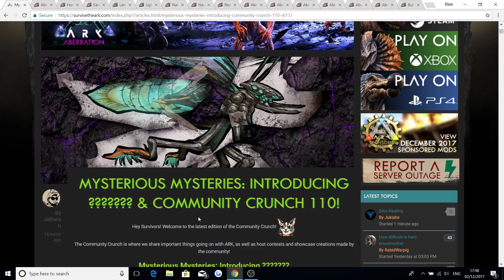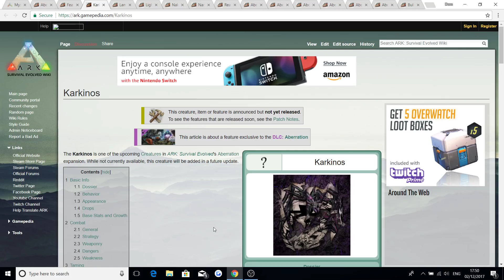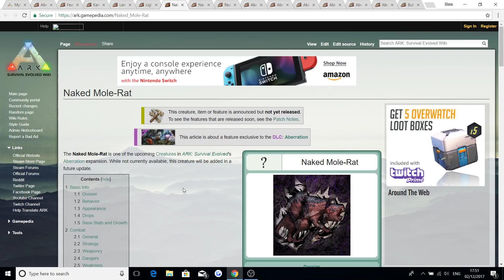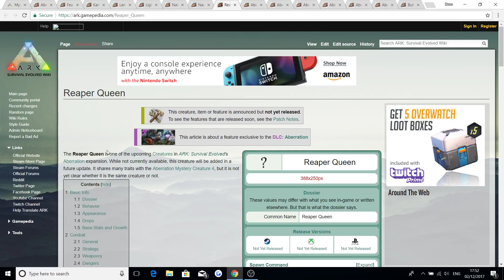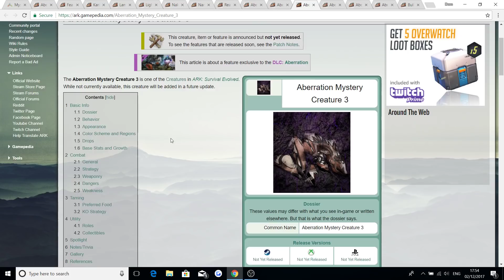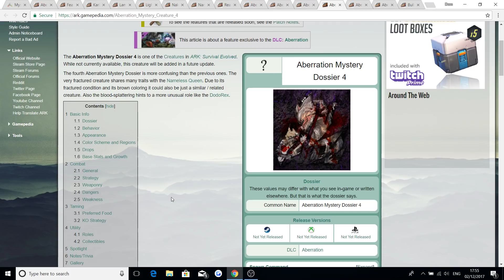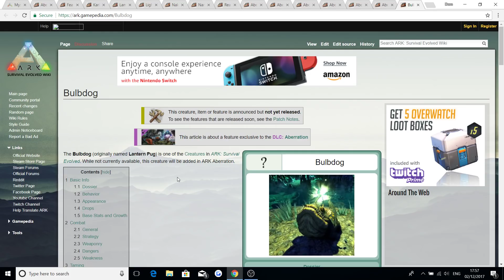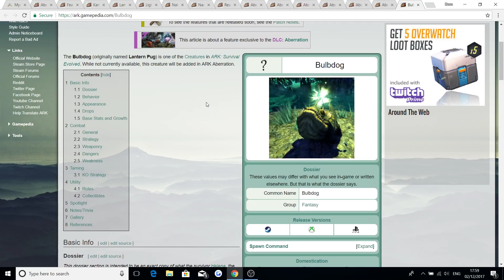EVERY ARK ABERRATION CREATURE/DINO WE KNOW SO FAR!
Today's video is another Ark Survival Evolved letting you know every single ark aberration creatures/dinos we know so far and the Aberration release date! We finally know when the new ark DLC is going to be released!

ARK: Survival Evolved is now available for Xbox One X with HDR, True Sky, Detail Mode and more!

Title: EVERY ARK ABERRATION CREATURE/DINO WE KNOW SO FAR!